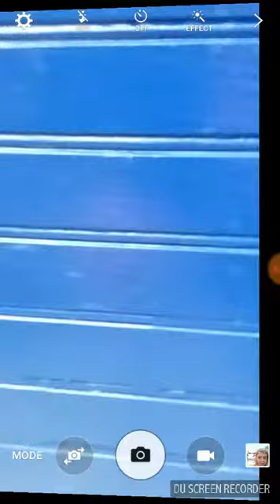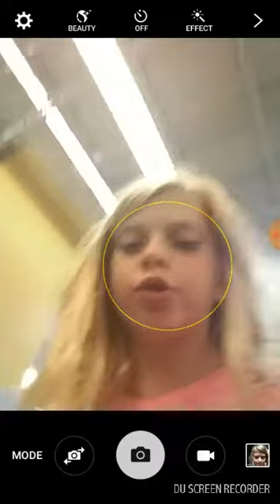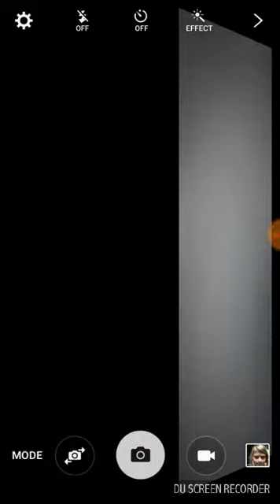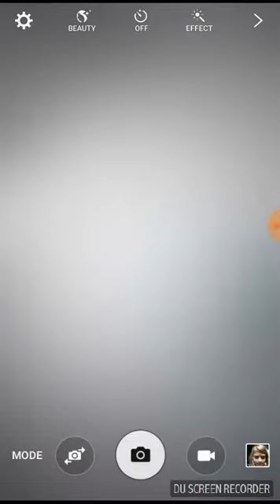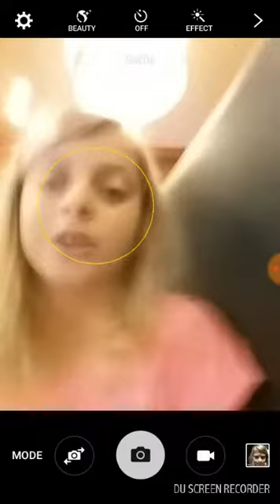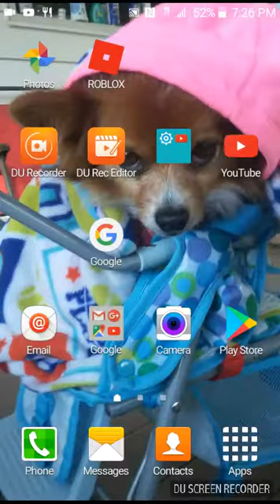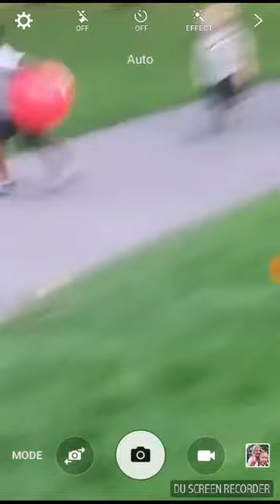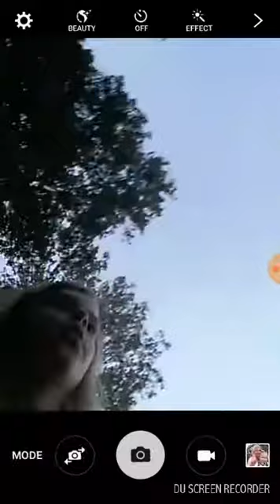Will they get along part 2 . . . . .